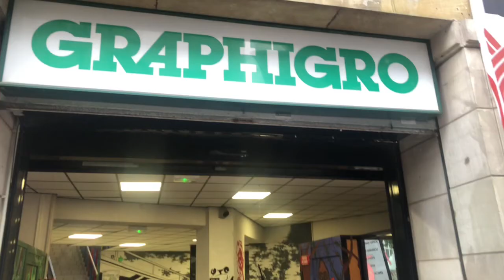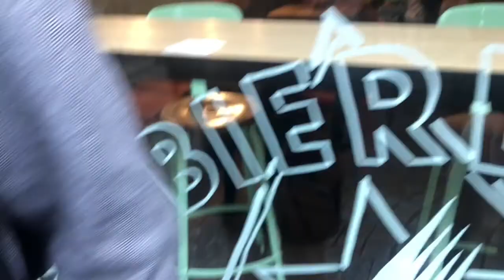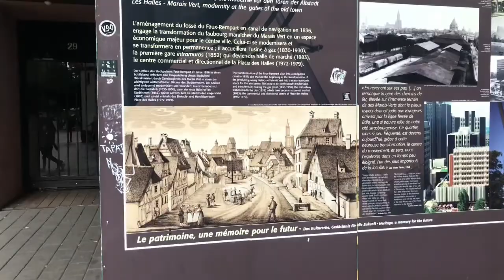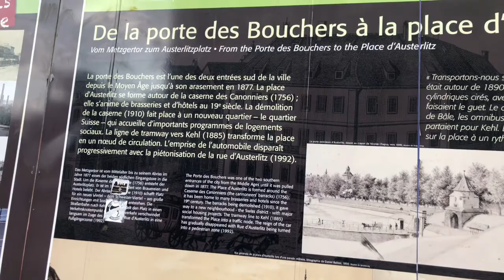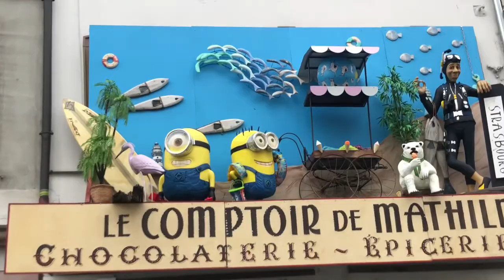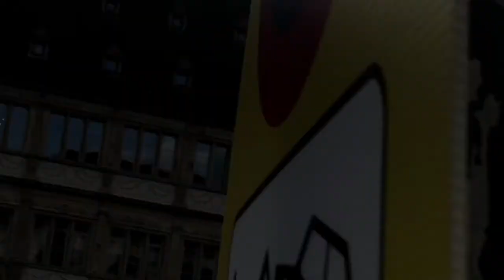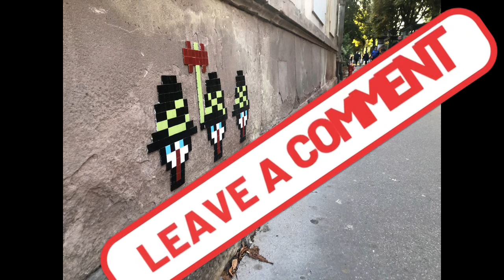Travel Experience of The Week ~Sylviah Shares